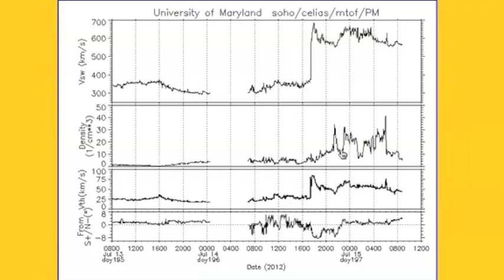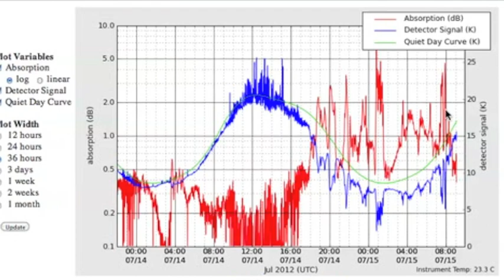2MIN News July 15, 2012: Magnetic Storm & Earthquake Watch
China: Xinhua, China.org, Chinadaily
Russia: Ria Novosti
Israel: Jerusalem Post, Israel National News, Haaretz
M/E: ArabNews, AlJazeera